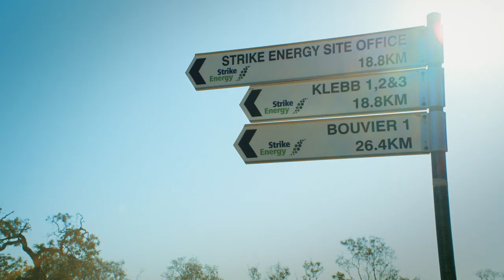Energising the search for gas reserves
The Cooper Basin in South Australia, is one of the most productive sites for oil and gas, and has the capacity to ease a looming gas shortage in Eastern Australia.

To find out if Strike Energy’s Cooper Basin Project had the gas reserves to bridge the energy fuel gap, the customer drilled one of the most technically advanced horizontal Coal Seam Gas wells;  deeper than any completed in Australia before. The site is extremely remote, with no grid energy within.

For this plan to succeed, the customer needed a reliable, safe and flexible power solution, coupled with an experienced provider to partner with. We delivered a comprehensive strategy and reliable equipment to deliver efficient power and flexibility for the project.